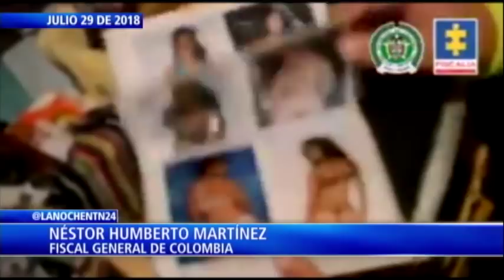Operación Vesta: tras el rastro de 'La Madame'. (2/4)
Tras un fuerte operativo auspiciado por la Fiscalía y la Policía de Colombia, las autoridades lograron desmantelar una de las más grandes redes de proxenetismo de Cartagena.

En la operación fueron capturadas 18 personas que hacían parte de la organización que dejó más de 250 víctimas en 'La Heroica', entre ellas 'La Madame', líder del grupo criminal.

En el Programa 'La Noche' hablamos con el Gral. Jorge Luis Vargas, director de la Dirección de Investigación Criminal e Interpol (DIJIN) de la Policía de Colombia y Mario Gómez, fiscal delegado para la Infancia y Adolescencia, quienes nos entregaron todos los detalles acerca del operativo desarrollado por las autoridades en la ciudad costera.

El Gral. Vargas relató que alias 'La Madame' conseguía mujeres en varias ciudades del país y las acogía en Cartagena. Luego, las ofrecía a través de catálogos físicos y virtuales, y las sacaba a Islas del Caribe o países de Centroamérica.

"Encontramos dos casas de acogida y desde esos puntos eran trasladadas a eventos en hoteles o fiestas en yate".

Además, reveló que las mujeres "mantenían bajo vigilancia permanente" y que eran llevadas a fiestas en ultramar, "en sitios alejados, donde las autoridades no tenían control".

Por su parte, el fiscal Mario Gómez, reveló información en la que explica cómo lograron desmantelar esta poderosa red.

"Iniciamos investigación como si estuviéramos desmantelando redes de narcotráfico. Además, hicimos monitoreo de las plazas públicas de Cartagena con tecnología de punta".

Asimismo, explicó que junto a 'La Madame', también fue capturado el capitán retirado Raúl Romero, catalogado por las autoridades como un "depredador sexual", quien cometía una serie de vejámenes contra menores de edad en la capital del Departamento de Bolívar.

"Oficial salía en la noche a buscar a sus víctimas. Accedía a menores de 14 años con el ánimo de violentarlas sexualmente y les marcaba en la piel las iniciales de su nombre, en expresión de dominio", relató.

También en 'La Noche' conocimos el testimonio de 'Sandra', joven reclutada por 'La Madame', quien desde su experiencia nos narró cómo eran las fiestas que organizaba esta proxeneta, que explotaba a menores sexualmente.

"En todas las fiestas se ve drogas. También, extranjeros que vienen acá a Colombia a consumir", contó.

Asimismo, aseguró que en las fiestas, participaban niñas de alrededor de los 17 años, a quienes una persona delegada por 'La Madame' les repartía droga.

Equipo Periodístico:
Juan Andrés Beltrán: Twitter @JAndresNTN24